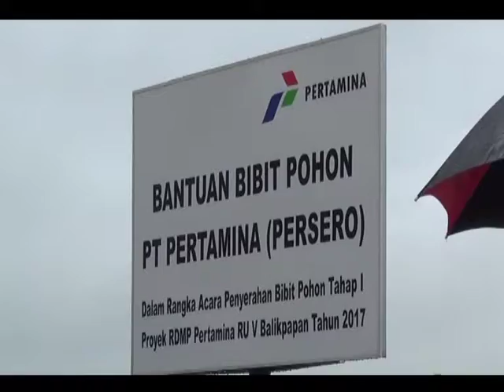LINGKUNGAN /// PERTAMINA RU V SERAHKAN 5 000 BIBIT POHON KE PEMKOT